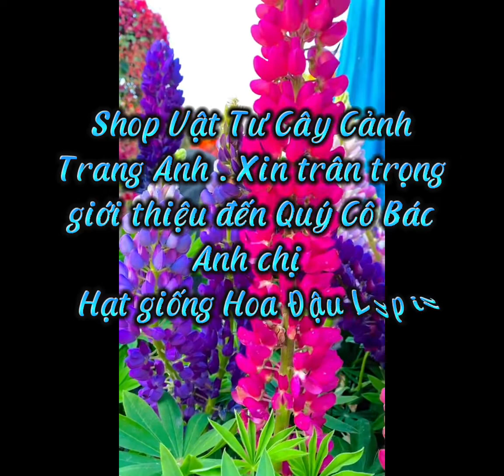Hạt giống Hoa Đậu Lupin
Trở về nơi Ấm áp con trở về ❤️
Gieo hoa Đậu Lupin chơi Tết thoii các bác ơi
20k/ 50 hạt ( bao nảy mầm 98%)
lh:0️⃣9️⃣7️⃣8️⃣4️⃣8️⃣4️⃣2️⃣3️⃣3️⃣